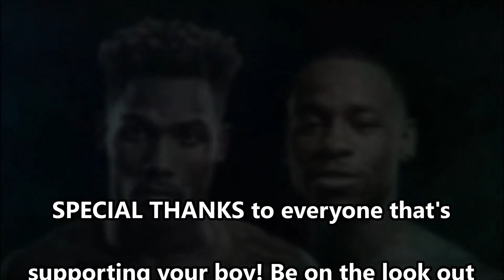JERMALL CHARLO vs BRANDON ADAMS FINAL THOUGHTS!!!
These are my final thoughts and prediction on tomorrow night's PBC ON SHOWTIME main event fight with JERMELL CHARLO vs BRANDON ADAMS for the WBC MIDDLEWEIGHT CHAMPIONSHIP TITLE!!!